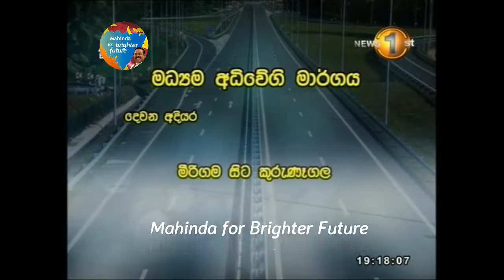High way False